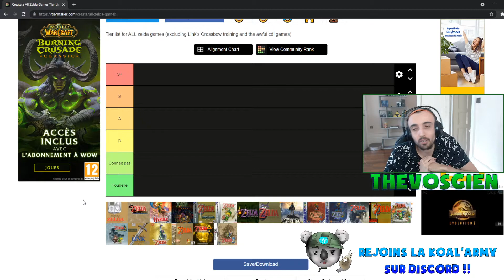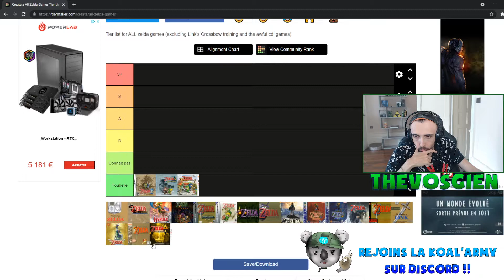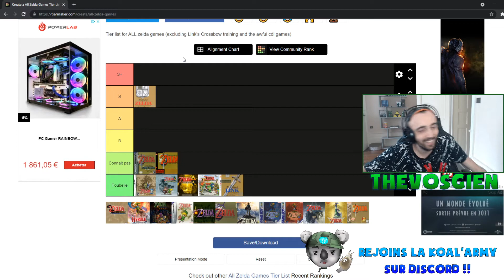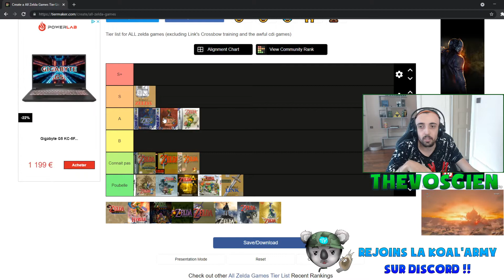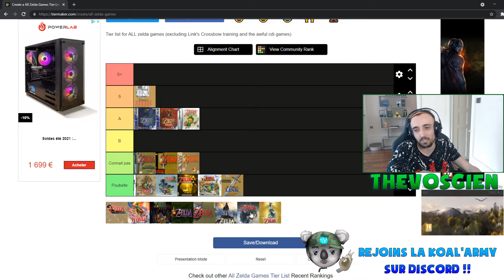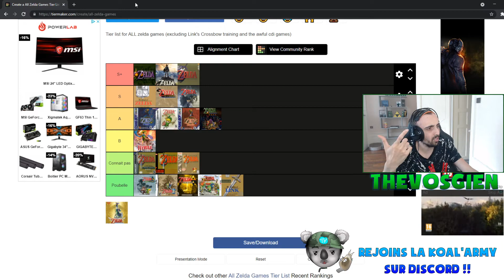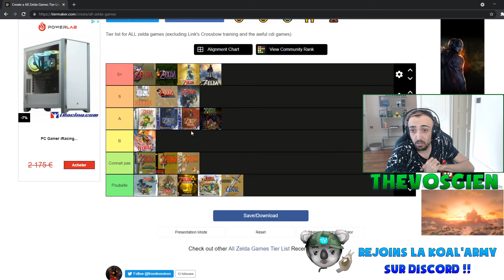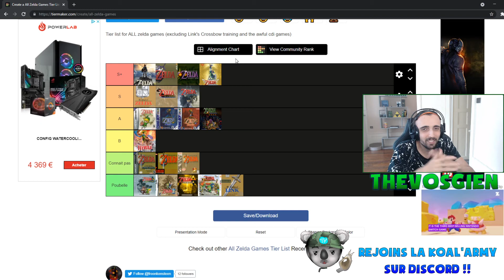TierList :The Legend of Zelda Games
Bonjour tout le monde, aujourd'hui, un peu moins d'une semaine avant la sortie de SkywardSwordHD on fait une tier list Zelda !
▼▼▼▼▼▼▼▼Déroulez c'est important !▼▼▼▼▼▼▼▼